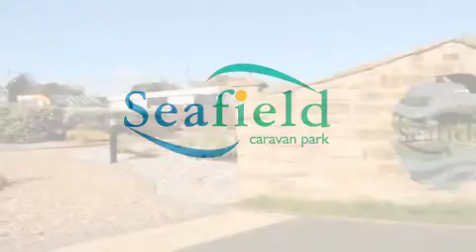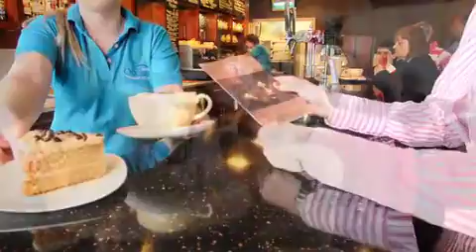Seafield Caravan Park, Seahouses, Northumberland